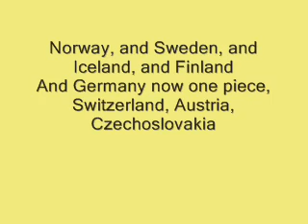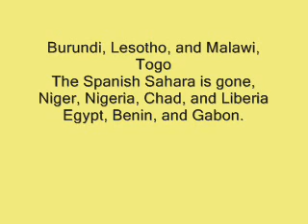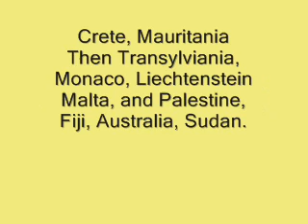Nation Song Lyrics